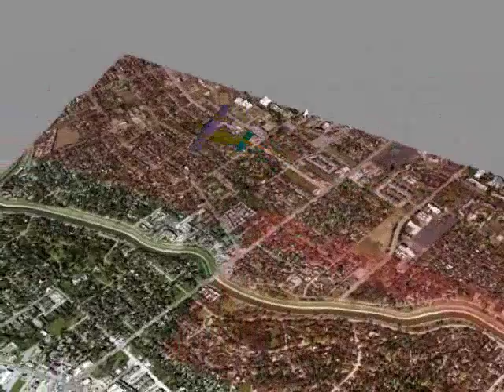Laser Scanning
Description